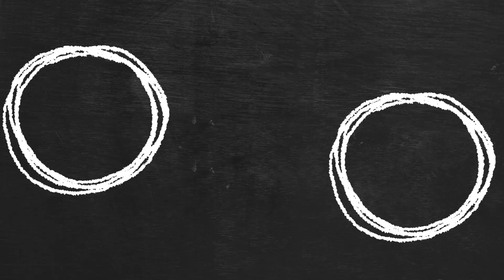WrestleMania 39 • 40 Years of WrestleMania Showcase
If you want to see me live from the "RIB Cage", you can catch me live on Twitch

We goes through the 40 years of Wrestlemainia in this WWE 2K24 Showcase. Relive classic Wrestlemania moments with RIB playing as some of the wrestlers who created these big moments for us to enjoy.